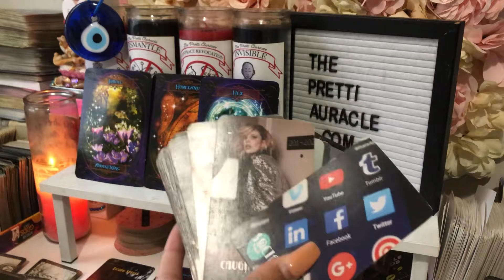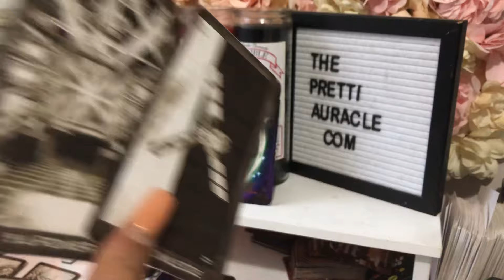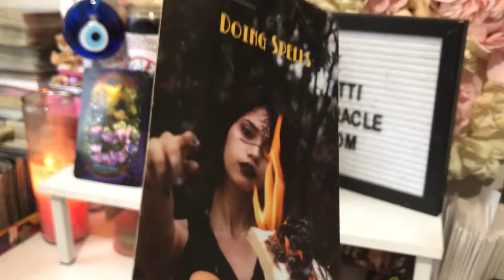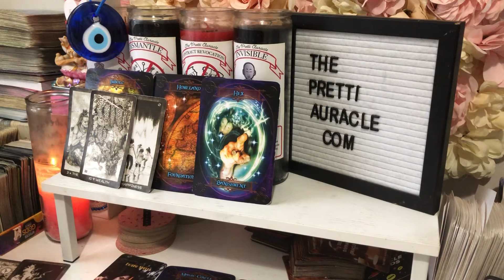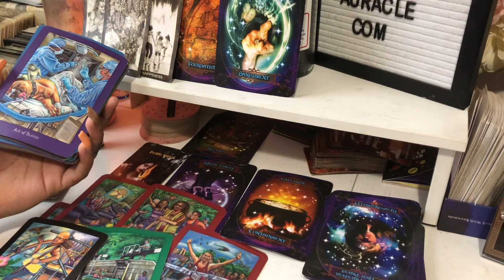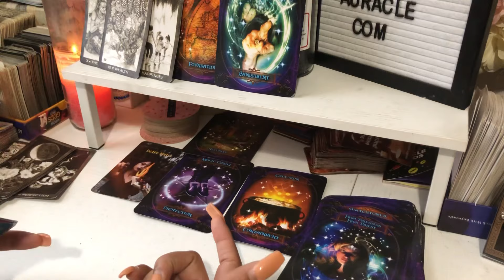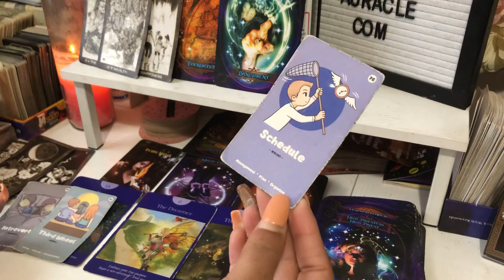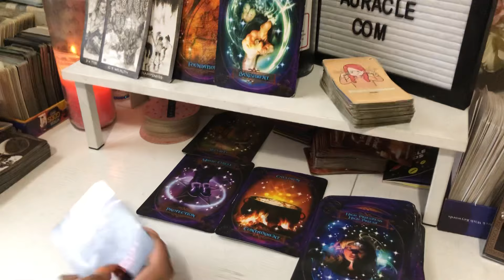TRYING TO REMOVE A 👹ENTITY FROM THEMSELVES TO AVOID THEIR CONTRACTUAL OBLIGATIONS W THE DEVIL